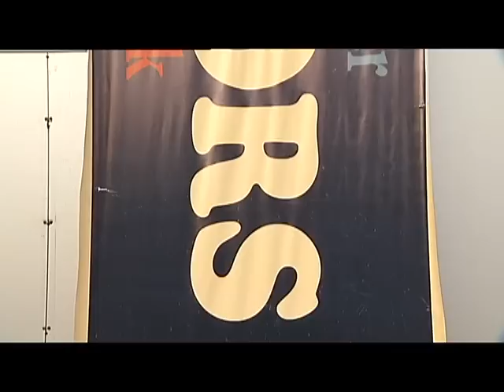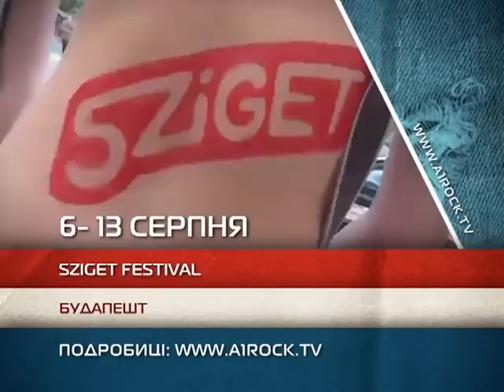A-ONE NEWS 02.07.12 (0045)